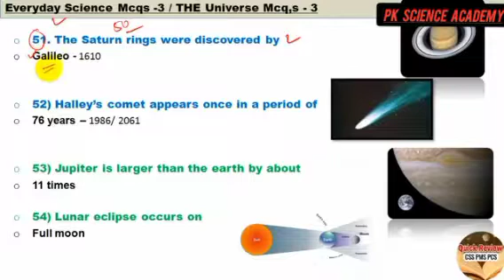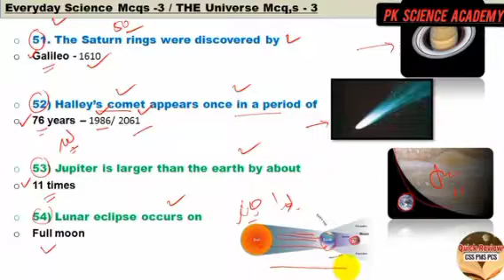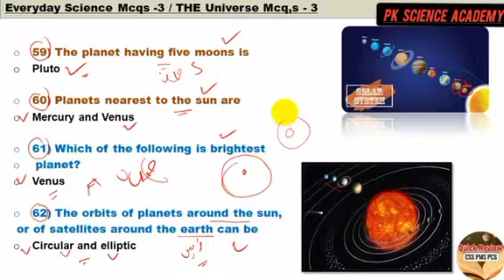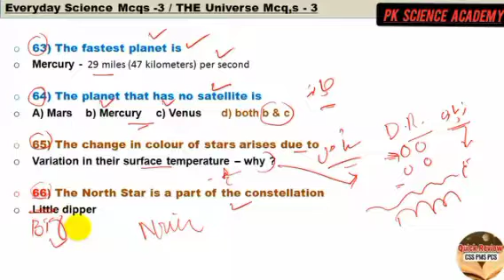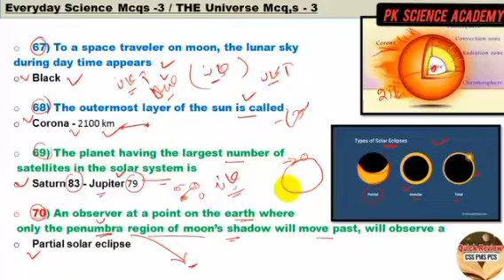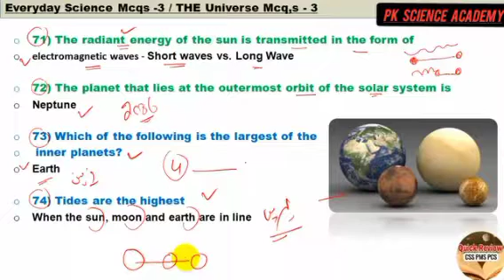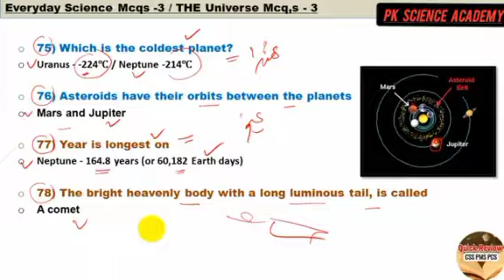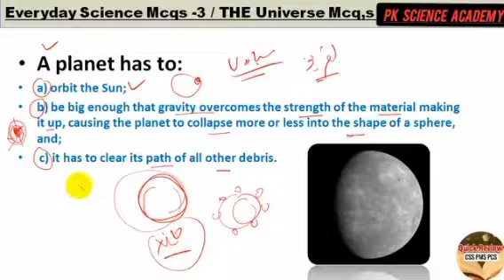Everyday science MCQ'S - general science mcq's - Part 2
This video is very important for those aspirants who are preparing for compititve exams. This video is about General Science important MCQ'S.

Wellcome to Pk science academy, This channel can help for those aspirants who are interested in compititve exam.

general science MCQ'S
everyday science MCQ'S
PMS/CSS preparation
compititve exam
iit aspirants
PMS aspirants
CSS aspirants